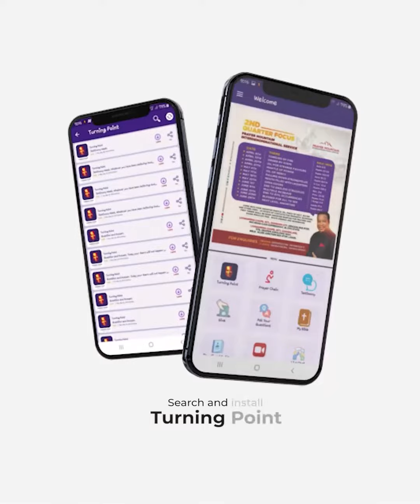End of the month Prophetic Release || Femi Emmanuel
Receive prophetic blessings as I declare that today shall be filled with God's goodness and supernatural breakthroughs for you and your family. May you walk in overflow of your blessings and be a channel of blessing to others. You are blessed.